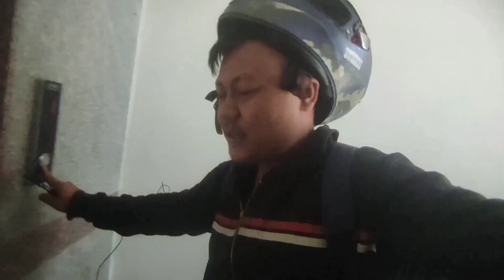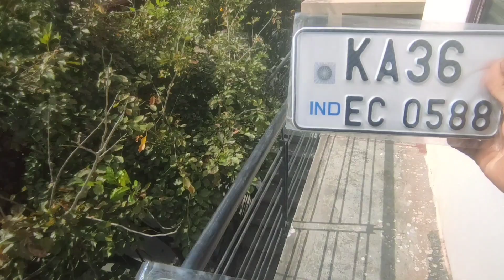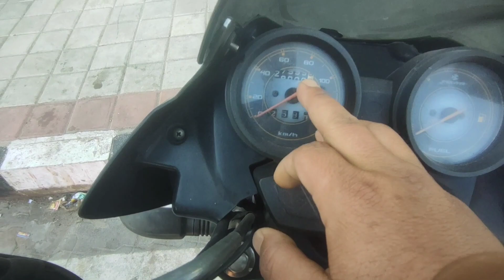My New Bike ! D'TWO Vlogs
नया Bike लेके Aah Gaya 30 Thausand Under ll D2 LifeStyle Vlogs Bangalore